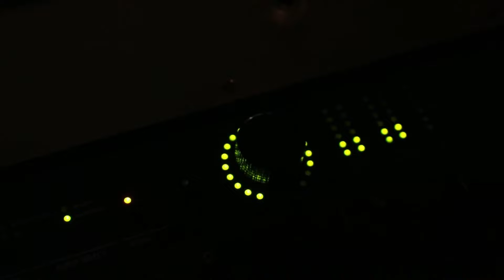Small World 小世界 - BOYUAN 伯远 (Music Video Studio Ver.) 《洋子的困惑》电影推广曲 [ENG SUB]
Boyuan's new song released on 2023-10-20, a promotional song for the movie Yangzi's Confusion 🔗

⭐Subtitles/字幕: aliviahhhh